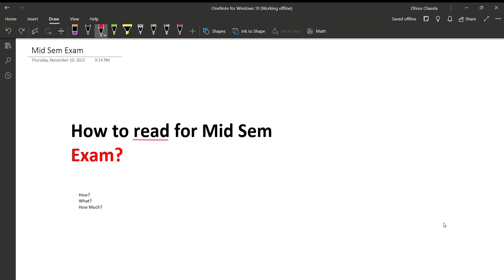How to Read for Mid Semester Examination ?